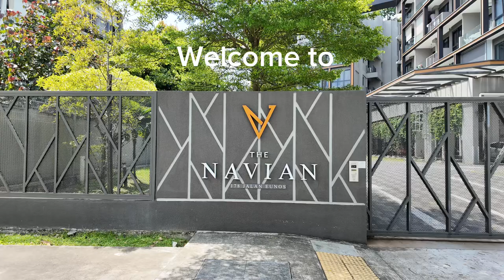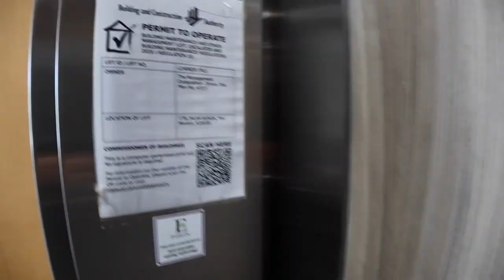The Navian 2 Bedroom 2 bathroom, High ceiling unit (5.1m)